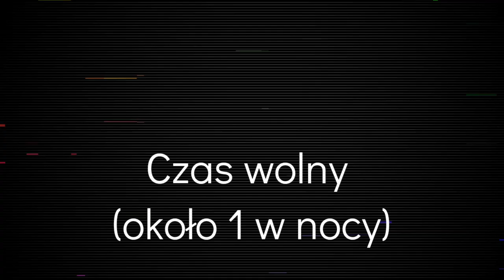Dzień z życia pisarza (w 4 minuty) - bardzo poważny vlog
Jak wygląda typowy dzień z życia pisarza? Pokażę Wam w nowej odsłonie Nie-codziennika!